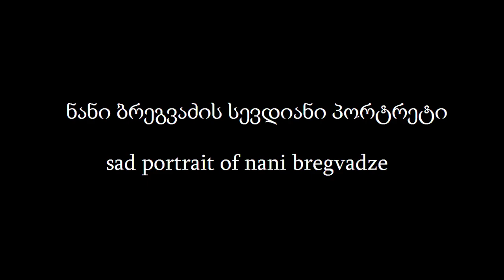ნანი ბრეგვაძე 88შოთა კალანდაძის '' კინო ლიქსი ''